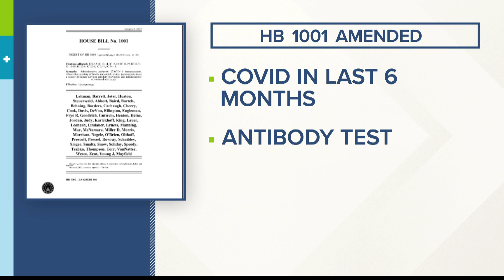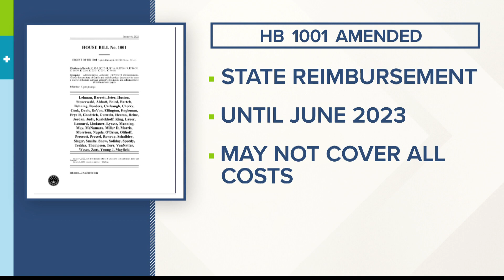Committee amends, approves bill limiting vaccine mandates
Indiana lawmakers decided to amend and move forward a bill that will end the public health state of emergency and limit workplace vaccine mandates.

The House Employment, Labor and Pensions committee reviewed three amendments for HB 1001. The 13-person committee passed two of the three amendments and voted to move the bill forward. It will now go to the floor for a vote, which could happen as soon as next week.